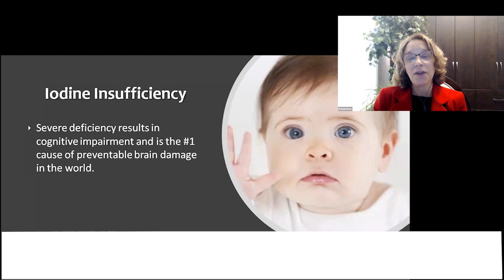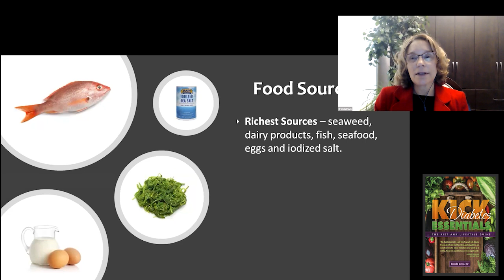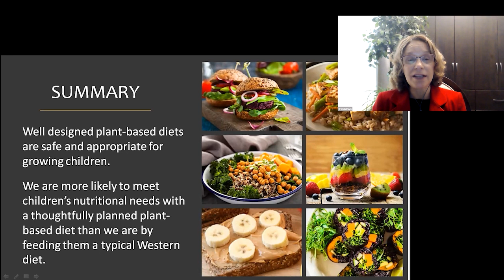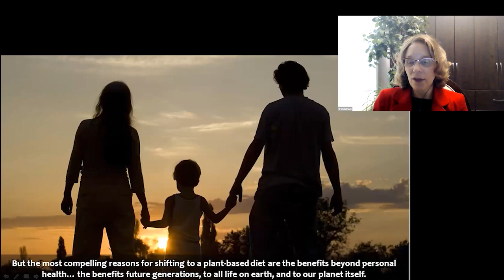How Do We Boost Iodine Intake In Kids? - Brenda Davis, RD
Brenda Davis, R.D.

• Book - Becoming Vegan, Express Edition: The Everyday Guide to Plant-based Nutrition

Brenda Davis, R.D., registered dietitian, is a leader in her field and an internationally acclaimed speaker. She has been a featured speaker at international nutrition, medical and health conferences in over a dozen countries. She is co-author of nine vegetarian and vegan nutrition classics with over 750,000 copies in print, in 10 languages: Becoming Vegan: Comprehensive Edition, Becoming Vegan: Express Edition, Becoming Vegan, Becoming Raw, Becoming Vegetarian, The New Becoming Vegetarian, The Raw Food Revolution Diet, Defeating Diabetes and Dairy-free and Delicious. She is also a contributing author to a tenth book, The Complete Vegetarian. Her most recent works, Becoming Vegan: Comprehensive Edition won the 2014 REAL Best of 2014 Book Award, and Becoming Vegan: Express Edition won the Canada Book Award and was a finalist and received honorable mention in the Foreward Book of the Year Award. Brenda has authored numerous professional and lay articles. She is the lead dietitian in a diabetes intervention research project in Majuro, Marshall Islands, where the population experiences among the highest rates of diabetes in the world. Brenda is a member of the Academy of Nutrition and Dietetics and Dietitians of Canada, and is a past chair of the Vegetarian Nutrition Dietetic Practice Group of the Academy of Nutrition and Dietetics. In 2007, she was inducted into the Vegetarian Hall of Fame.